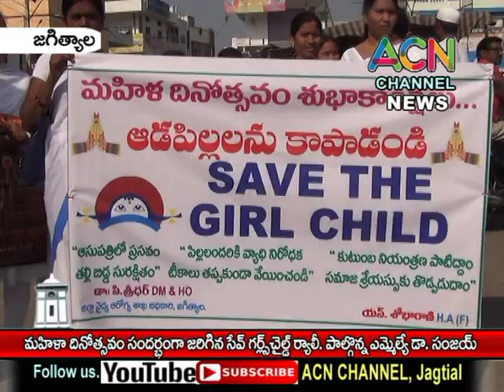జగిత్యాల : మహిళా దినోత్సవము సందర్బంగా సేవ్ గర్ల్స్ సేవ్ చైల్డ్ ర్యాలీ, పాల్గొన్న ఎమ్మెల్యే డా. సంజయ్